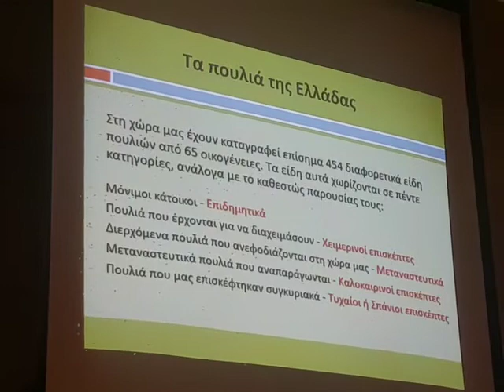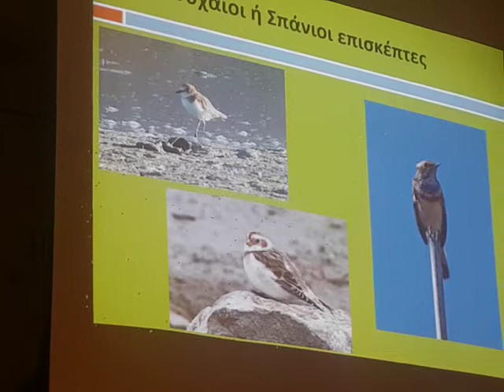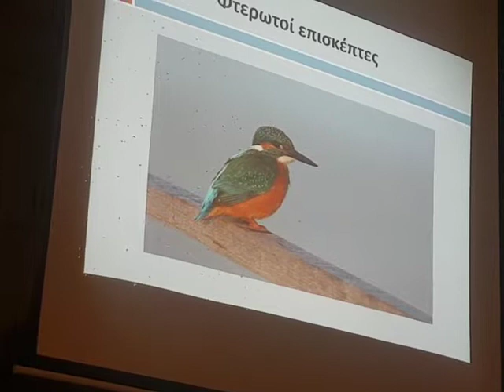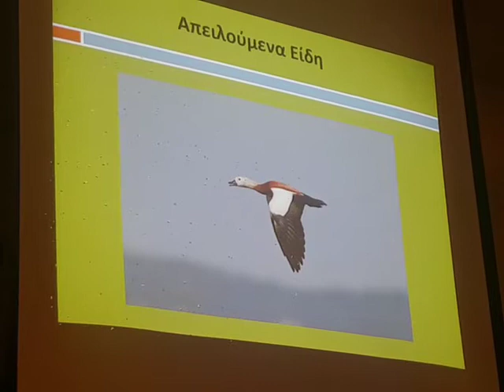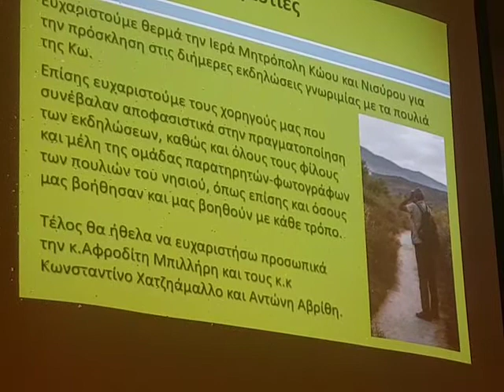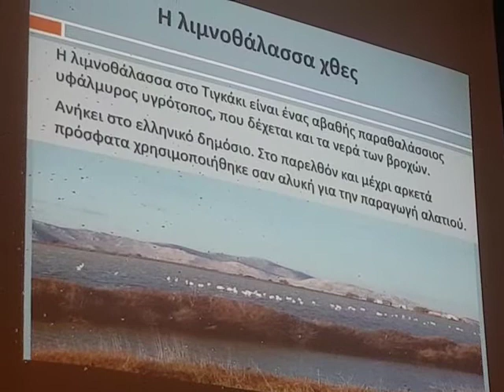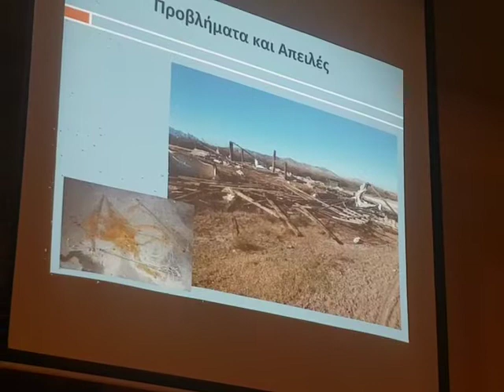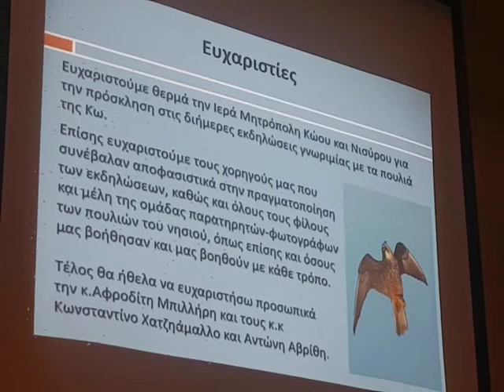Ημερίδα Ορνιθολογικής Πνευματική Εστία